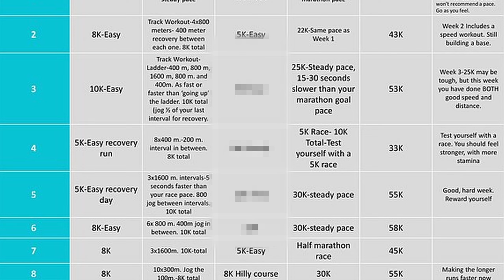Two training steps to change... TO RUN FASTER AFTER 40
What do fast aging runners know, that we don't, because it certainly seems like the older we get the slower we get. Here are two training tips to help you break the code!

00:00 Intro
00:48 How do fast yet old runners do it?
01:19 Is running a form of resistance training?
02:15 The problem with using running as resistance training
02:49 2 training modifications for faster beyond 40s

If this video or any other video on this channel has brought you value and you would like to thank me, consider buying me a coffee I like my iced lattes :) As a mini youtuber, I have no income from YouTube, so your caffeinated drink will be very very much appreciated. If not, just let me know I've helped in the comments, that's already extremely gratifying.

Training picture, modifications: cropped. 00:56 and 01:03

Description
This plan, like the beginners training plan, offers 4 training days per week, with 3 active recovery days. This means taking up other forms of light exercises such as walking or yoga.
Your first day each week will incorporate the easy-5 or easy-8, while day two will always feature your interval training. This is the day where you will want to push yourself the hardest, to give you the best idea on where your body is when recording your data.
Approaching week eight of your 12-week training plan, you will begin to taper your running, to prepare for race day. Don’t forget to take it slow, listen to your body and stock up on the nutritional carbohydrates!